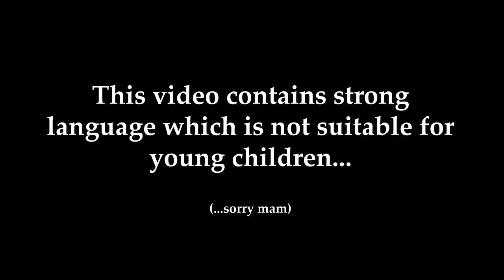Cold Hard Hate!! | Crash Bandicoot 2 - Part 10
Handling that death route AND Cold Hard Crash LIKE A BOSS - however, I should have really completed it properly the first time so...

Also, HARDEST RELIC EVER

Crash Bandicoot 2: Cortex Strikes Back is a platform video game developed by Naughty Dog and published by Sony Computer Entertainment for the PlayStation. It is the second game in the Crash Bandicoot series, and the sequel to the original game.

Taking place on a fictional group of islands near Australia, Crash Bandicoot 2 follows the adventures of the anthropomorphic bandicoot Crash. Crash is abducted by series villain Doctor Neo Cortex, who tricks him into thinking he wants to save the world. Crash is thrust into several parts of N. Sanity Island in order to gather Crystals that will allow Cortex to contain the power of an upcoming planetary alignment and keep the planet from being destroyed. Crash's sister Coco and Cortex's former assistant Doctor Nitrus Brio try to warn him about Cortex, with the latter urging Crash to gather gems instead of crystals.

Cortex Strikes Back received generally favorable reviews from critics and was considered to be superior to its predecessor. Much of the praise went to the game's graphics, control and music, with major criticisms varying between the trial-and-error gameplay, lack of level variety, easy boss levels and lack of innovation. The game went on to become one of the best-selling PlayStation video games of all time and replaced its predecessor as the highest-selling Western title in Japan at the time, selling more than 800,000 copies in the country by April 1998. A remastered version was included in the Crash Bandicoot N. Sane Trilogy collection, released on the PlayStation 4 in June 2017, and ported to other platforms in June 2018.

Want to play this game for yourself? :
Grab it for either PS4, XBox One, PC or Switch!